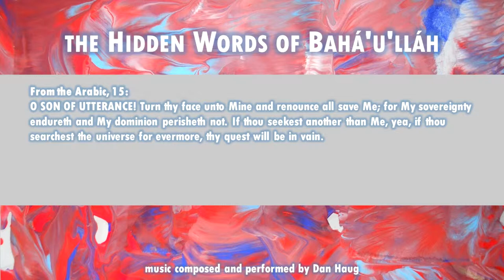The Hidden Words of Bahá’u’lláh: Arabic 15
From the Arabic, 15:
O SON OF UTTERANCE! Turn thy face unto Mine and renounce all save Me; for My sovereignty endureth and My dominion perisheth not. If thou seekest another than Me, yea, if thou searchest the universe for evermore, thy quest will be in vain.

Available...